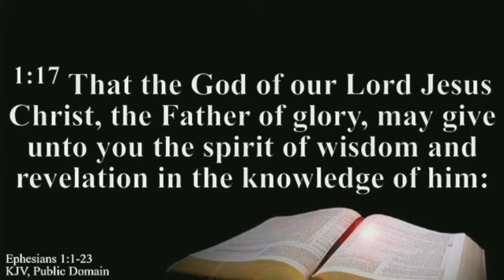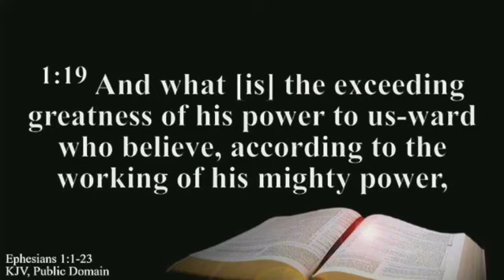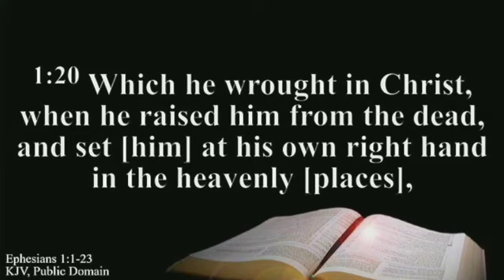Davie Community Worship Center - Bible Study - 09/13/2023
Davie Community Worship Center

Message:
Scripture: (KJV)
Speaker: Fedlyn Beason
Date: Sept/13/2023

Support the ministry by giving.
Phone: {954} 587-9614 or {954} 587-2682